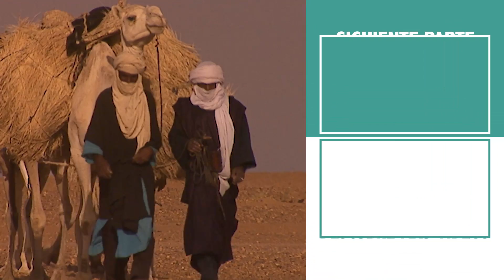Azalai, la caravana de la paz - ¡Ahora en alta calidad! (Parte 4/5)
Tras diez años de enfrentamientos, se acaba de firmar la paz entre la guerrilla tuareg y las tropas gubernamentales. La guerra y la crisis de la modernidad han puesto en peligro la secular caravana que transportaba sal a lomos de camellos desde el Aïr a Agadez. Este año dos niños tuareg podrán acompañar a su familia en esta caravana por primera vez en un clima de paz, y este capítulo de la serie será testigo de este relevo generacional de la tradición tuareg gracias a la amistad de estos dos niños cuyas familias se encontraban en bandos opuestos durante el pasado conflicto.

Follow us on:
Síguenos también en: